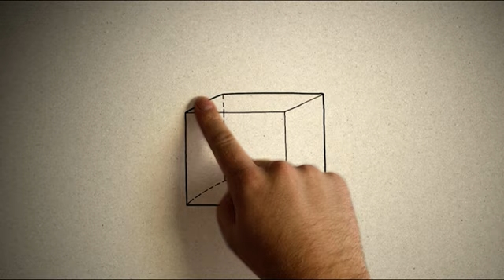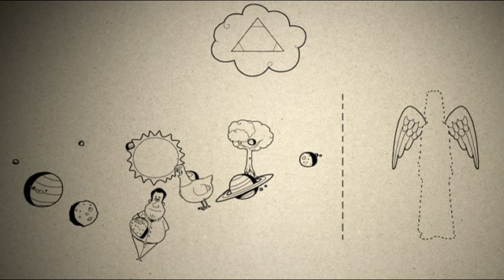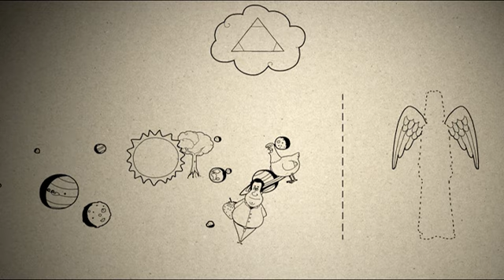3MC – Trzyminutowy Katechizm - 21. Czym jest Stworzenie według Kościoła?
„3MC” to skrót od „3 Minute Catechism“ (trzyminutowy katechizm). Materiał ten ma na celu wyjaśnienie wiary katolickiej, w oparciu o Katechizm Kościoła Katolickiego oraz nauczanie wybitnych teologów. Jego treści prezentowane są w sposób prosty i zwięzły, aby dzięki temu mógł trafić do jak najszerszego grona odbiorców.

Oczywiście 3MC nie odpowie na wszystkie pytania. Należy także liczyć się z uproszczeniami, które zostały wymuszone poprzez wybrany format prezentacji. Zaleca się, aby przedstawione treści zostały pogłębione w dalszych dyskusjach, z wykorzystaniem innych źródeł (Pismo Święte, Katechizm Kościoła Katolickiego, Youcat etc.).